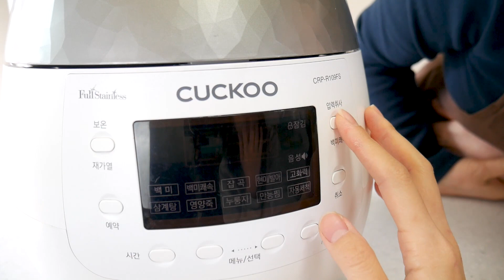곧 정월대보름! 오곡밥 식용유만 있으면 윤기좔좔~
-재료-
찹쌀 540ml (30분 불려주세요)
찰기장 100ml & 찰수수 100ml & 병아리콩 50ml & 흑미 3스푼 (모두 8시간 불려주세요)
팥 150ml( 삶아주세요), 땅콩 150ml( 삶아주세요)
흑미 불린 물(물) 600ml, 소금 1티스푼

-레시피-
1. 밥솥에 찹쌀, 잡곡을 넣어주세요.
2. 흑미 불린물에 모자르면 물을 섞어서 600ml에 소금 1티스푼 풀어주세요.
3. 식용유 1스푼 넣어주세요.
4. 잡곡으로 맞춰서 취사 눌러주세요.
(찰진 밥이 싫으면 맵쌀을 조금 섞어주세요.)